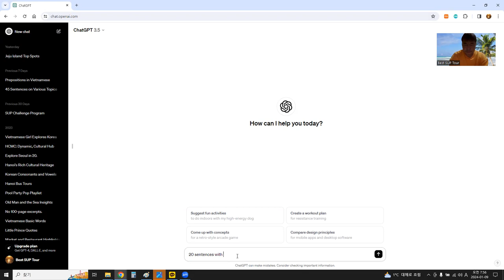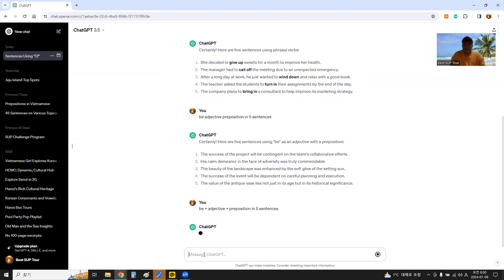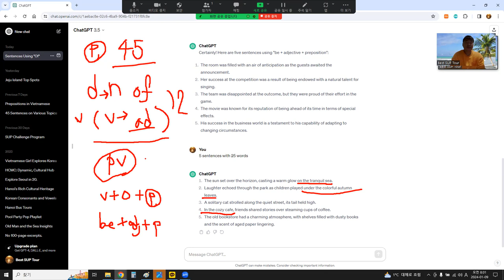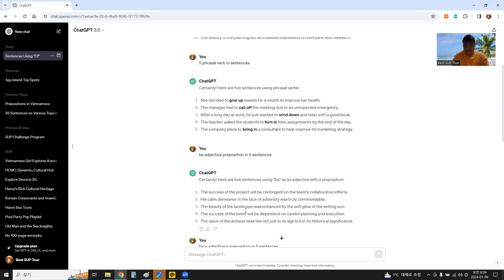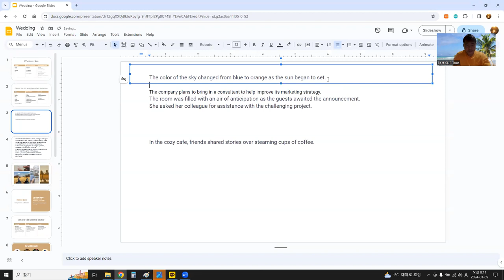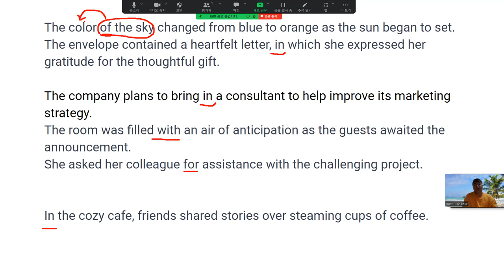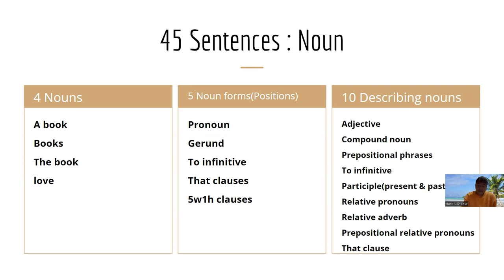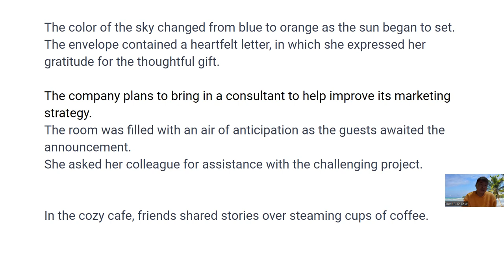45문장, 전치사만 잘 알아도 영어 중급 수준 !!